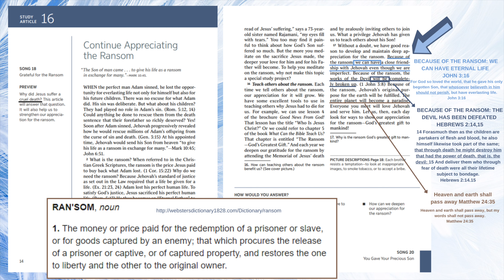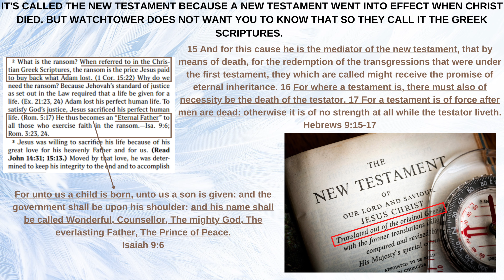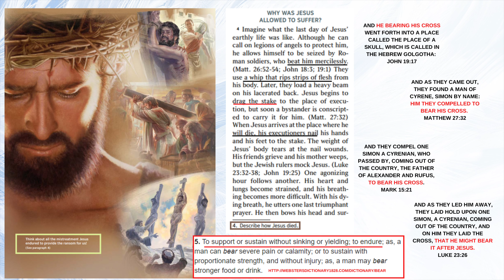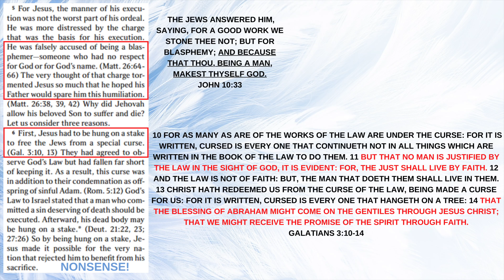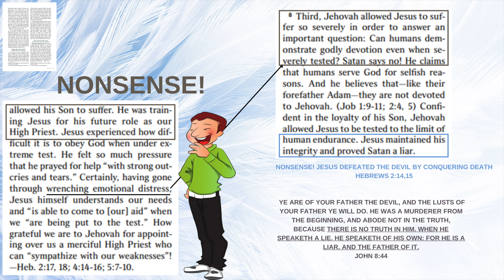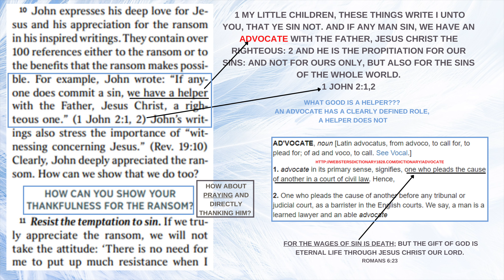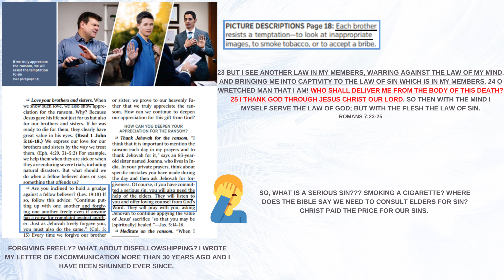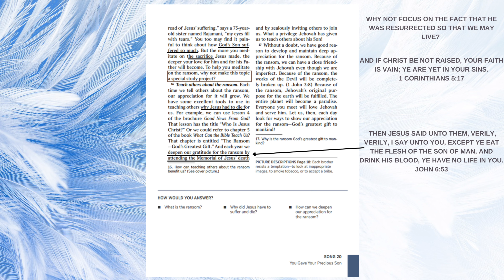Study Article 16: Watchtower Wants You to Focus on Christ's SUFFERING!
Hi friends. Here is my recap of Study Article 16 which I am going to complete a little differently because I know it's hard to have to endure these Watchtower articles. In this video, I will show you the first and last paragraph and then skim through the middle. It speaks for itself.